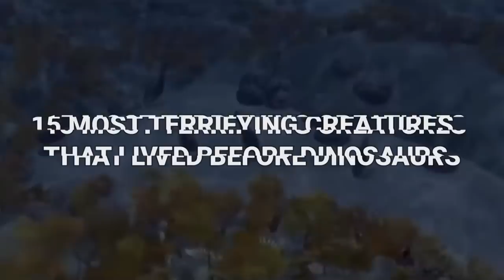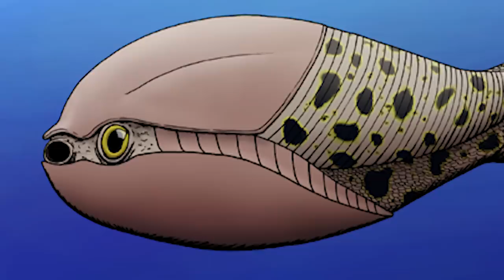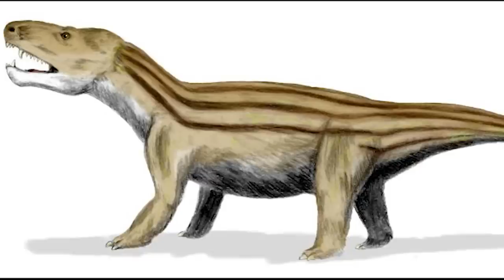15 Most Terrifying Creatures That Lived Before Dinosaurs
When we think of prehistoric times, we think of the dinosaurs. But there was a whole world of creatures exploring the planet before them, and honestly? To say some of them were freaky feels like a real understatement. From a scientifically-described gorgon face to the oldest animal ever discovered on Earth, here are the 15 Most TERRIFYING Creatures That Lived Before Dinosaurs!